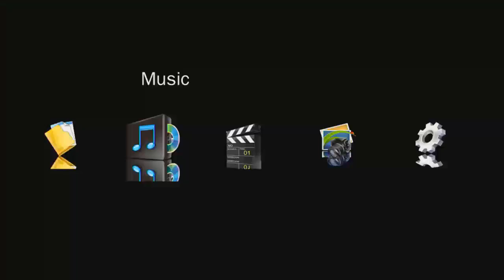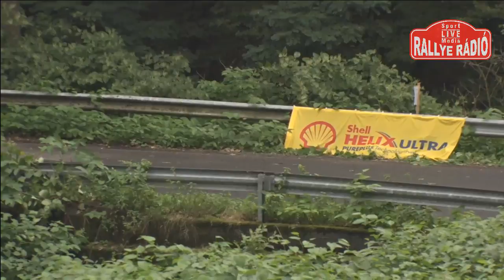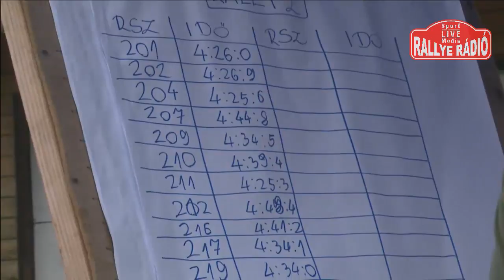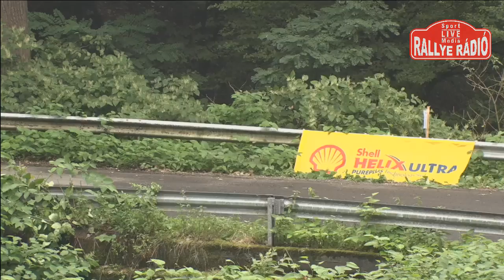Ózd-Salgó Rallye 2018 - ORB- Gy14